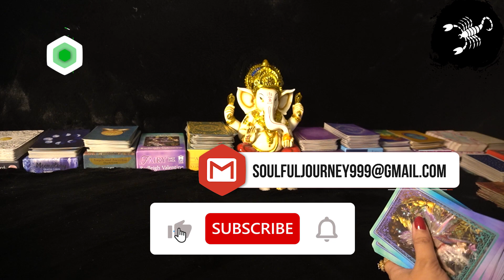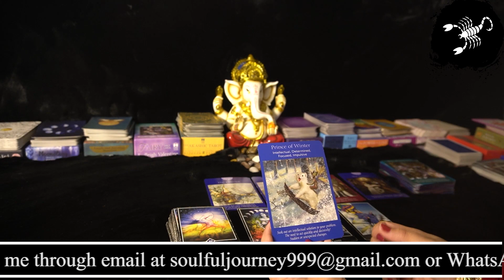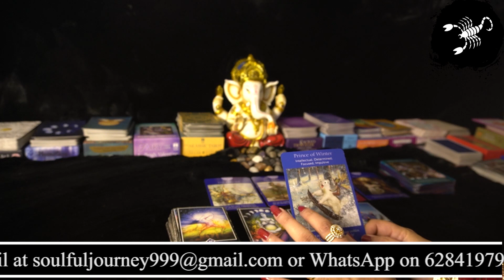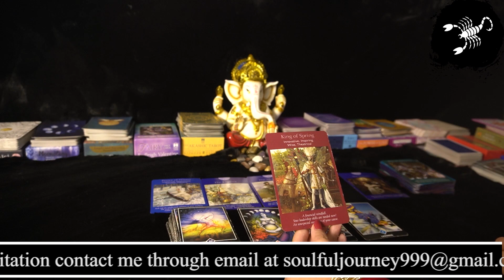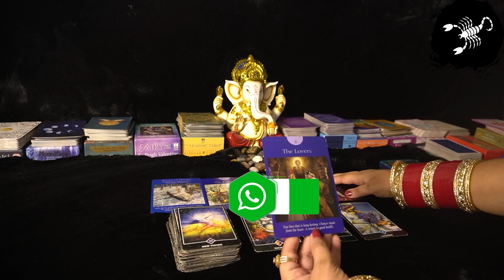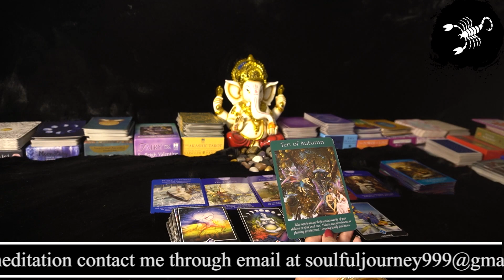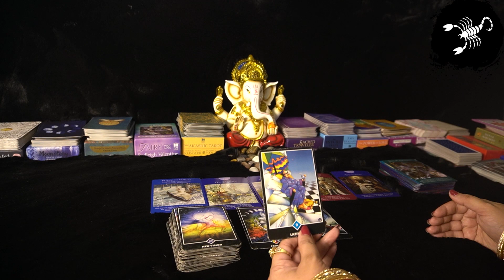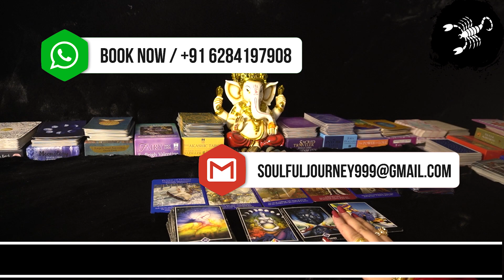💖SCORPIO Love Reading Next 15 Days 💖Drastic Change Vrishchikh Rashi July 2021 Love Tarot Hindi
This is a general Love reading for 💖SCORPIO Love Reading Next 15 Days 💖Drastic Change July 2021 Love Tarot Hindi Vrishchikh Rashi Love Life, they may or may not resonate with you!